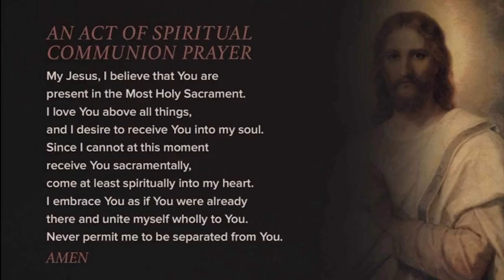All School Mass; Thursday in the Octave of Easter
All School Mass
Thursday in the Octave of Easter